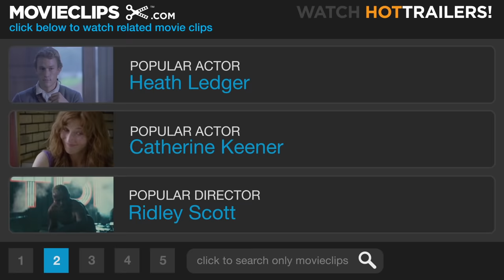Belly (2/11) Movie CLIP - Tommy's Crib (1998) HD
CLIP DESCRIPTION:
Tommy (DMX), Sincere (Nas), and Mark (Hassan Johnson) return to Tommy's house after robbing a nightclub.

FILM DESCRIPTION:
Music video director Hype Williams made his feature film debut with this visually inventive urban drama. Tommy Brown (DMX) and his friend Sincere (Nas) are gangsters who have learned how to make a good living by dealing drugs and pulling armed robberies. Tommy and Sincere have been able to move out of the ghetto in Queens where they were raised and relocate to an upscale section of Manhattan; they would seem to have it made, but both realize that their lives are headed toward a dead end. Sincere begins getting in touch with his African roots and tries to convince his girlfriend Tionne (Tionne "T-Boz" Watkins) that they should emigrate to the Motherland, while Tommy has a religious awakening and joins the Nation of Islam. Along with top-selling rappers DMX and Nas, hip-hop artist Method Man and R&B singer Taral Hicks also appear.

CREDITS:
TM & © Lionsgate (1998)
Cast: DMX, Nas, Hassan Johnson, Taral Hicks
Director: Hype Williams
Producers: James Bigwood, Rj Harper, Larry Meistrich, Edwin J. Nunez, Ron Rotholz, Robert Salerno, Hype Williams, Avram 'Butch' Kaplan
Screenwriters: Anthony Bodden, Nas, Hype Williams